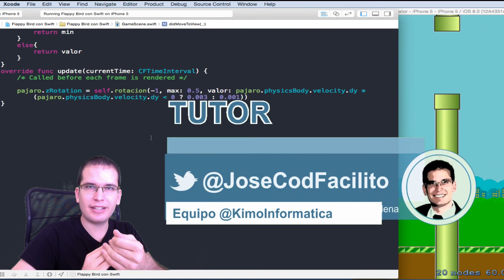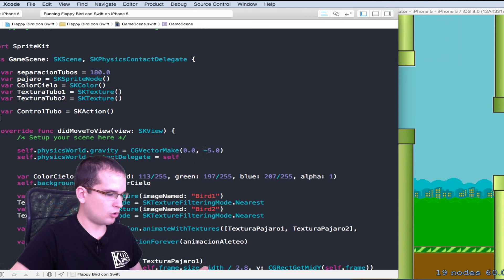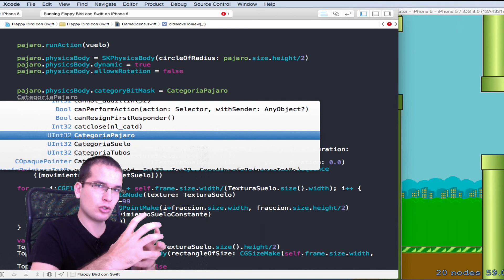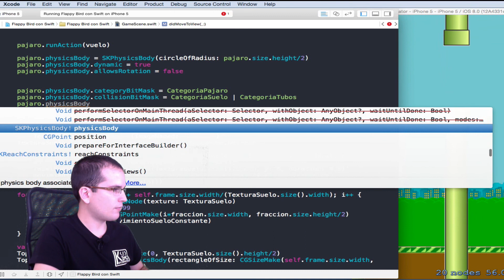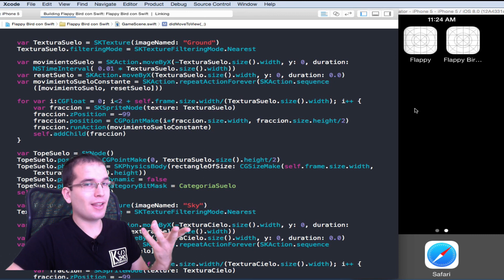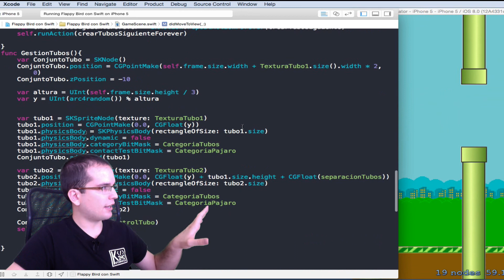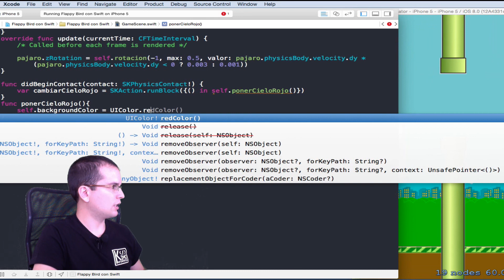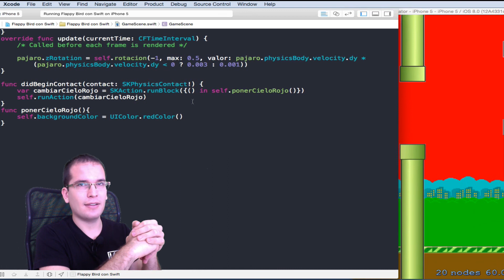Juegos para iOS - Flappy Bird con Swift 10 - Detectar Colisiones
Como detectar colisiones del pájaro contra el suelo y los tubos

▼ HOLA MUNDO!!

Más videos de la serie de Programacion de Juegos para iOS con Swift